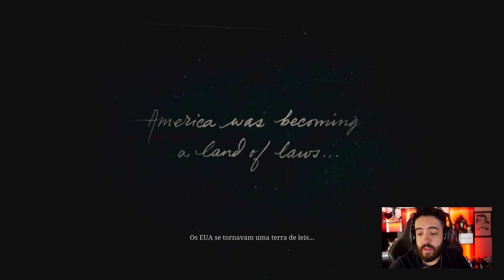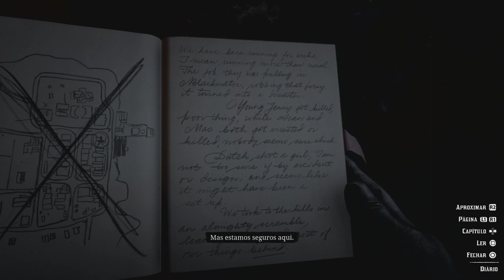RED DEAD REDEMPTION 2 O INICIO ÉPICO!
O INICIO DA GAMEPLAY DE RED DEAD REDEMPTION 2, VEM COMIGO QUE VAI SER IRADO!

--Máquina Gamer--
GeForce GTX 1080
I7 7700
16 GB Ram

Odyssey Z
GeForce GTX 1060
i7 8750
24 GB de RAM

É nóixx!